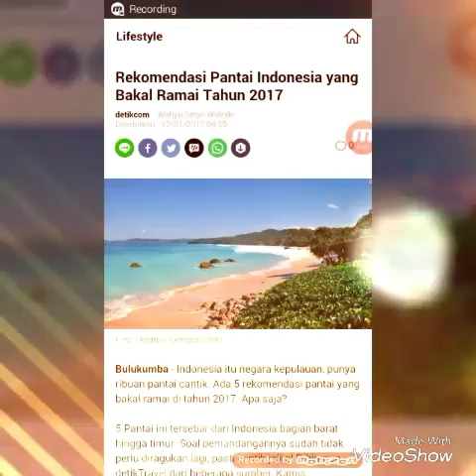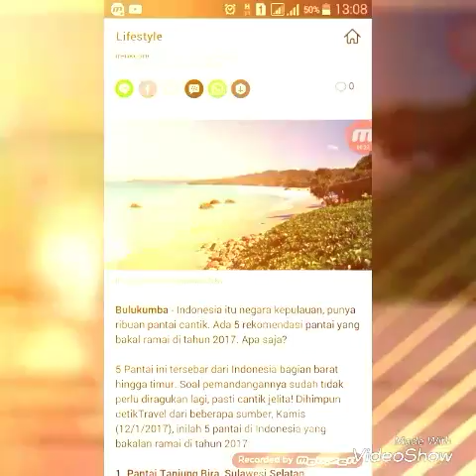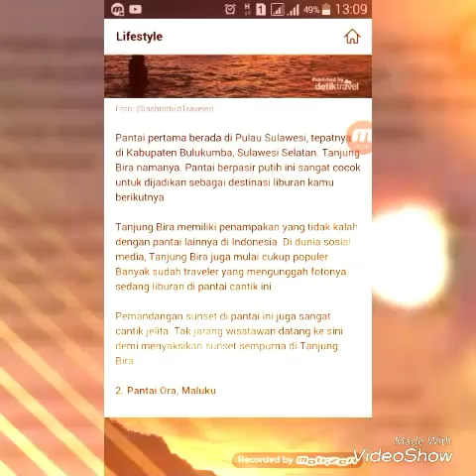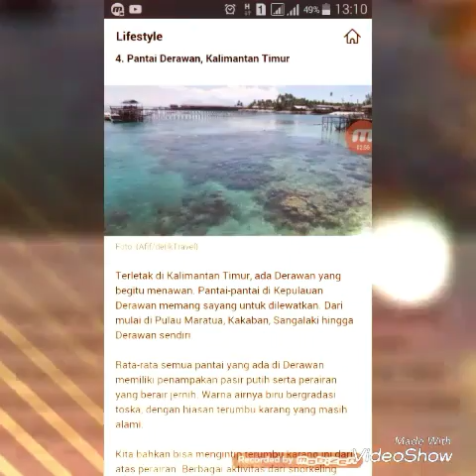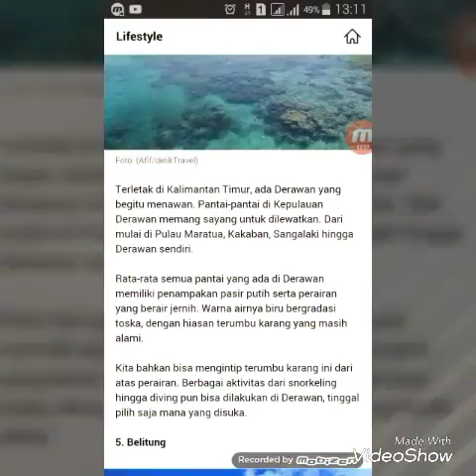Tempat wisata pantai cantik yang bakal ramai dikunjungi 2017